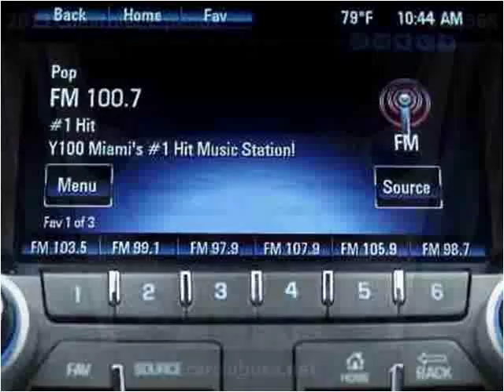2013 Chevrolet Equinox Used Cars Miami Gardens FL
This 2013 Chevrolet Equinox is available from Car Club USA.